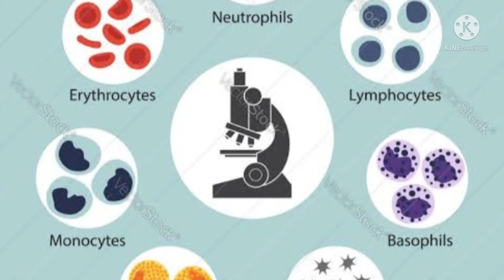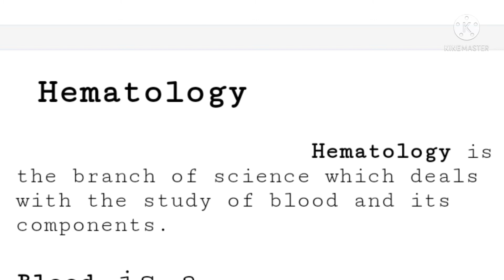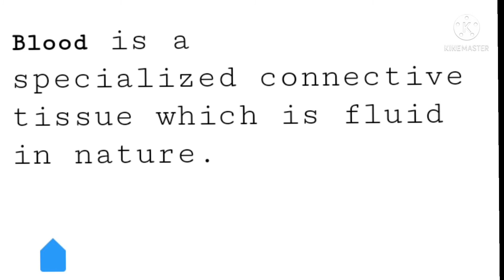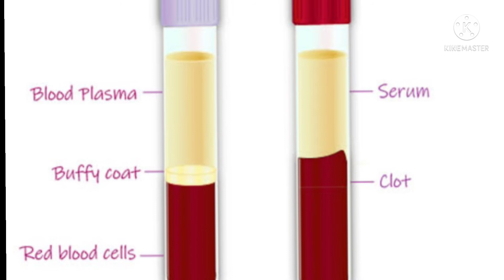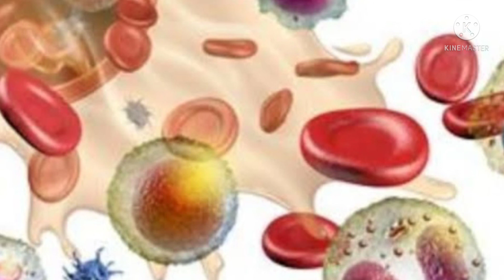Introduction of Hematology by Vijay sir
Students,
               Today I tell us about that introduction of hematology.